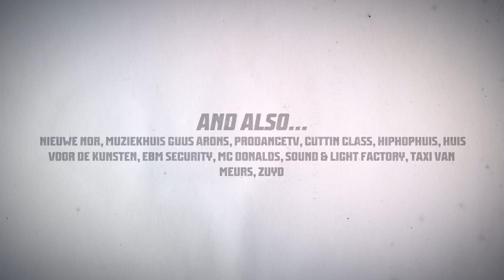IBE 2013 | 3 on 3 Generations Battle Semi Final 1 | Momentum Crew vs. Comic zone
IBE 2013 | 3 on 3 Generations Battle Semi Final 1 | Winners : Momentum Crew

The Notorious IBE was organized on 9,10,11 August 2013 in Heerlen, The Netherlands.